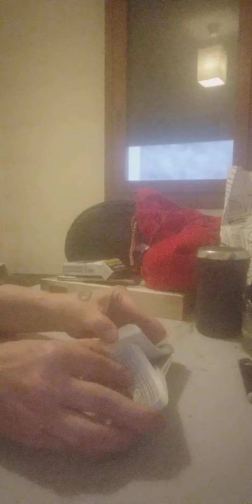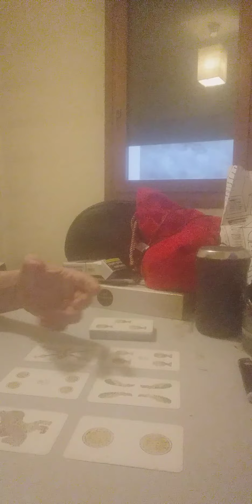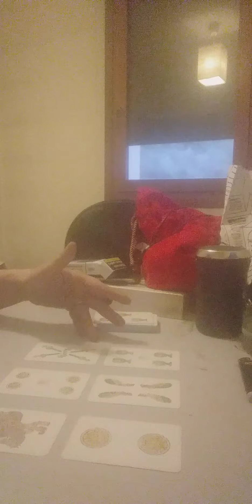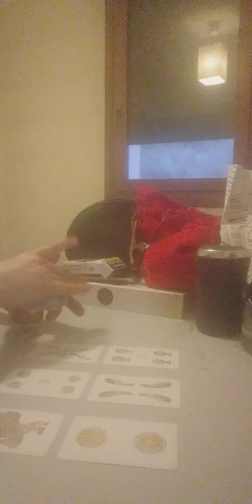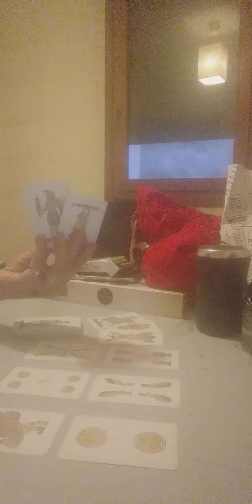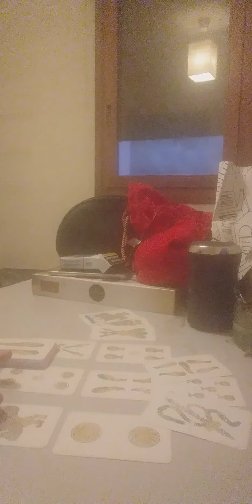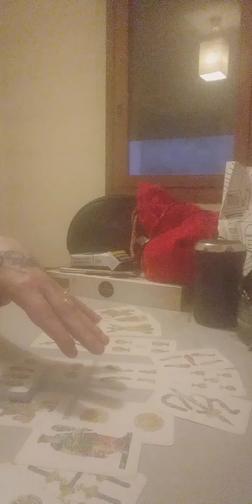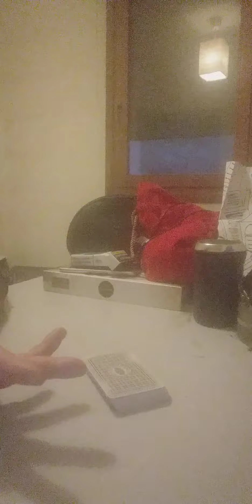TORO MAGGIO 2022